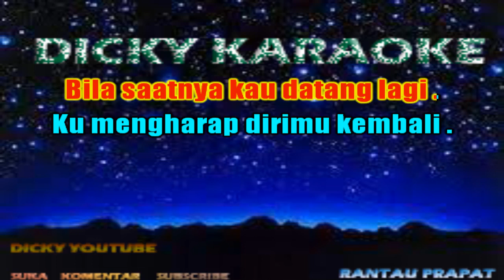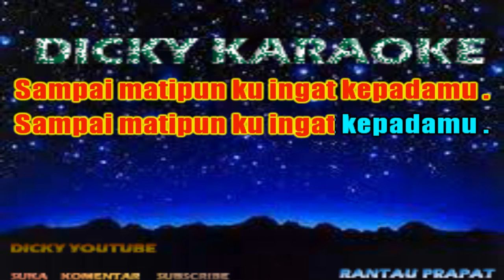MAYA KARAOKE BOY SHANDY Remik NADA PRIA KN7000 _ dicky keyboard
MAYA ( KARAOKE ) BOY SHANDY _ Remik _ NADA PRIA _ KN 7000

Di mana kau berada?
Hatiku sudah
Rindu kepadamu

Maya, jangan kautinggalkan diriku
Maya, sunyi tanpa kau di sisiku

Aku tak rela berpindah tangan
Aku tak rela putar haluan
Kar'na aku masih menyayangimu

Sampai mati pun ku ingat kepadamu

Bila saatnya kau datang lagi
Ku mengharap dirimu kembali
Aku tak ingin kau pergi lagi

Dalam hatiku hanya namamu
Setiap saat s'lalu kurindu
Walau ajalku datang menunggu
Ku sabar dan menantimu

kn7000